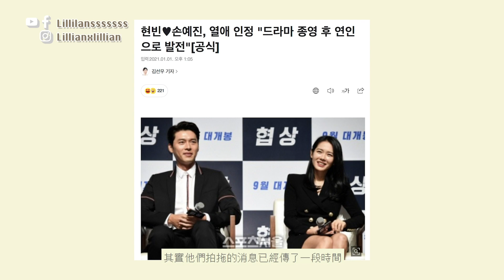玄彬、孫藝真認愛！粉絲卻怕成《太陽的後裔》第二？《愛的迫降》一週年最好禮物！又一神劇拍出愛火！｜Talk．分享｜韓星．追星｜Lilliansssssss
恭喜玄彬、孫藝真兩位拍《愛的迫降》拍出愛火，由螢幕情侶變成真實情侶，傳了2年，終於成真了！剛剛好因為是《愛的迫降》播出一週年，所以不少朋友都指是一週年最好禮物。

可是又有另一班朋友認為由螢幕情侶變成真實情侶對看劇會有很大的影響，因為螢幕情侶可以對他們充滿無窮無盡的幻想，但現在他們變成真實情侶⋯⋯大家又覺得如何呢？

P.S. 新年快樂啊！

♫ 마음을 드려요 - 아이유

請大家多多支持，喜歡請訂閱啊！

熱門影片：
如何成為韓國練習生？必看懶人包

韓留日記Season2 | EP8 | 勇闖SM Studio 練習室大公開

韓星一天工作時間表大公開！偶像只可睡2小時？